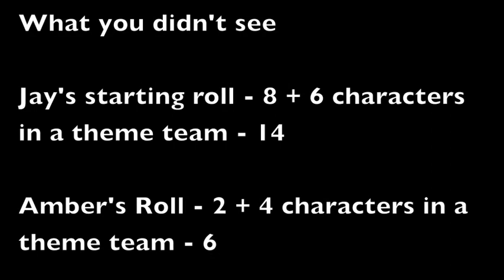Married With Clix Game 1 - 300pts [Heroclix Game]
Episode 1 - 300pts! Sinister Syndicate Versus Spy
This is our first game in our Married with Clix web series.

Note there are a few rules flubs in our game. I tried to catch them all but I missed a few. I apologize as we are a little too casual at times and need to play a little more often. Our games are getting better with time. Also the camera angle was a little off for this first game so there are a few figures that end up off screen.